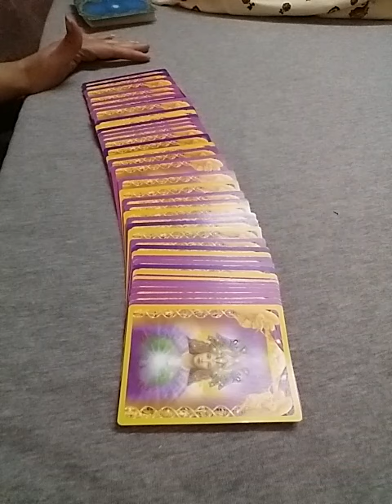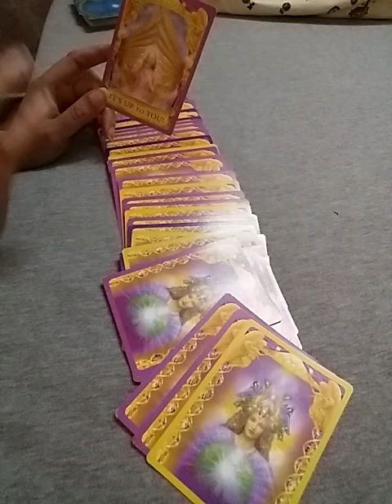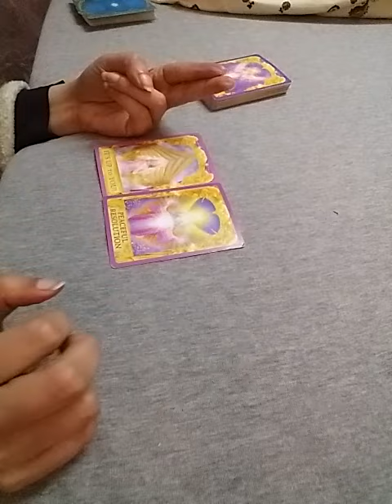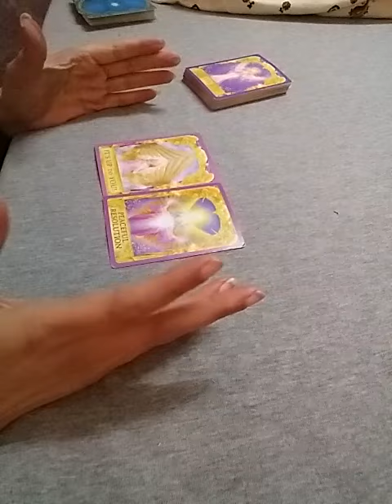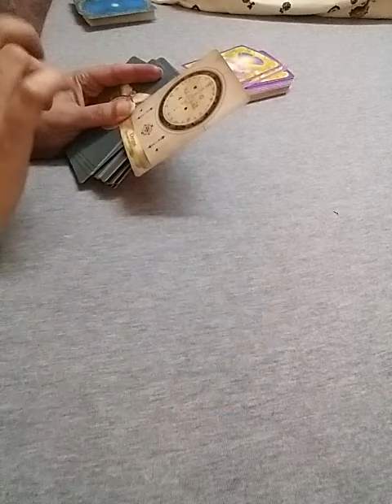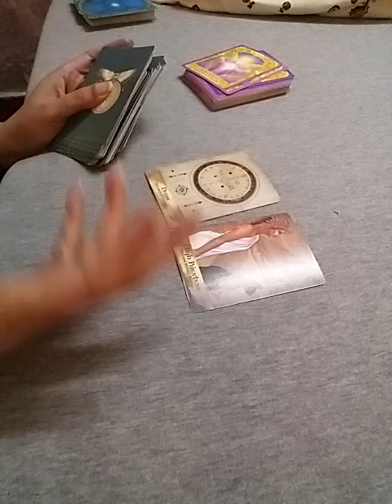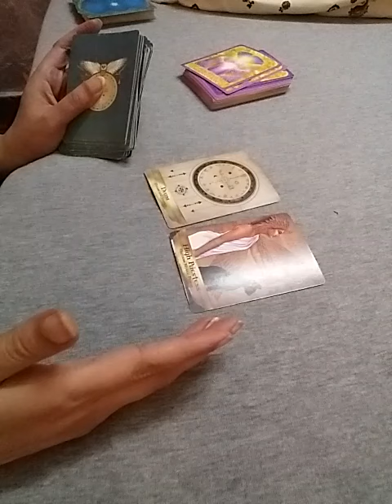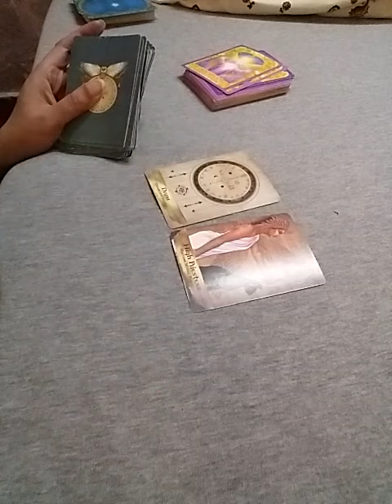Hindi/Urdu : Kya Apka PATCHUP hoga Unse ?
Services  i  offer :

1- 1 question reading - 35 USD

(5,000 - pkr)

2- 2 question reading - 55 USD

(8,000 - pkr)

3- 3 question reading - 70 USD

(10,000 - pkr)

4- 5 question reading - 100 USD

(16,000 - pkr)

5- Love n Relationships - 100 USD

(16,000 - pkr )

6- 10 Minutes customized  *SPIRITUALLY CHARGED*  affirmations that give 100% RESULTS  - 100 USD

(16,000 - pkr)

7- Consultation and step by step guidance to  MANIFEST  your Dream Desire and Goal.

(50,000 - pkr)

8- Unique Scripting technique to manifest your desire -  80 USD

(13,000 - pkr)

9- Protection from bad influences and energies  - 60 USD

(10,000 - pkr)

10- Removal of Black Magic  - 100 USD

(16,000 - pkr)

(16,000 - pkr)

12- Dream  Interpretation  - 40 USD

(6,000 - pkr)

13- Spiritually Charged Affirmations + Unique Scripting Technique - 150 USD

(25,000 - pkr)

14- Money rituals - 60 usd

(10,000 - pkr)

15- Love Rituals - 100 usd

(16,000 - pkr)

16- Subliminals - 100 usd

(16,000 - pkr)

17- Consultation along with 1 manifestation technique - 100 usd

(16,000 - pkr)

18- Angel guidance - 40 usd

(6,000 - pkr)

19- 5 Minutes Guided Meditation - 50 usd

(8,000 - pkr)

20- 5 Minutes Affirmations - 50 usd

(8,000 - pkr)